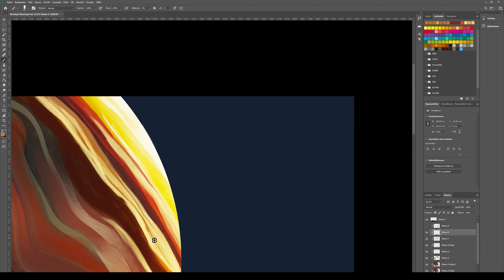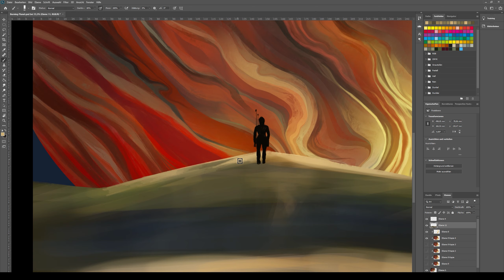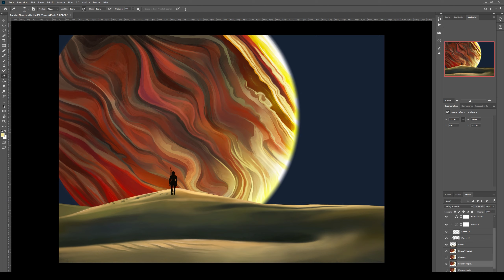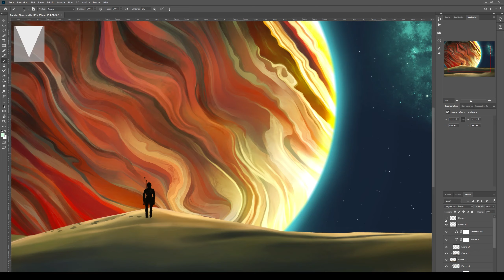Desert Planet - Digital Painting Process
Planning to do a whole series so here is another Sci-Fi Landscape.